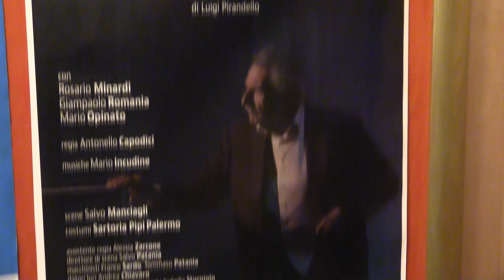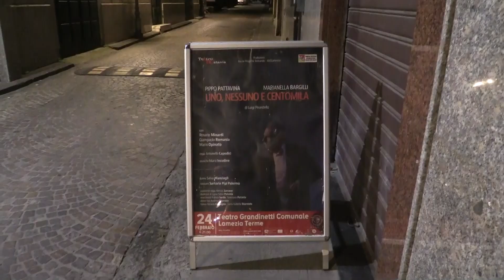UNO, NESSUNO E CENTOMILA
Teatro Grandinetti Comunale di Lamezia Terme  ‘Uno, nessuno e centomila’, con Pippo Pattavina e Marianella Bargilli. Lo spettacolo è stato organizzato da AMA Calabria, diretta da Francescantonio Pollice è sostenuto dal Ministero della Cultura - Direzione Generale dello Spettacolo e dalla Regione.
dichiarazione di Pippo Pattavina e Marianella Bargilli.